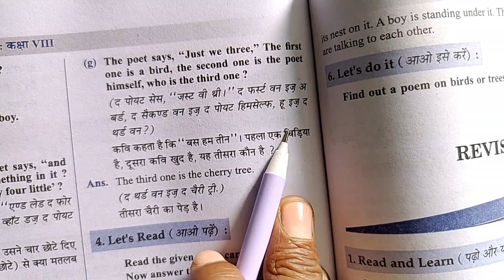the poet says, "just we three," The first one is a bird, the second one is the poet himself, who is